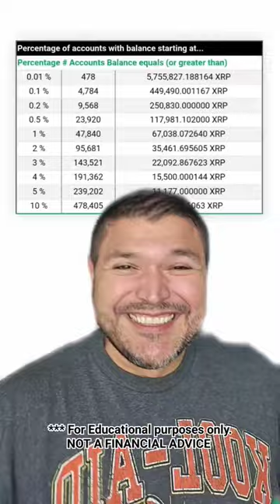Have You Seen The New XRP Rich List? Did You Made The List?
Finance News, Daily Inspiration & Entrepreneur Success Tips: Kickstart your day with powerful insights and motivational nuggets that prepare you for success. Entrepreneurial Wisdom: Carlos shares his invaluable experiences and lessons from the world of entrepreneurship to help you navigate your journey. Life-Changing Strategies: Learn practical strategies and tips to overcome challenges, speaking on the big stages, boost your productivity, and achieve your dreams.

Want read the story on what I had to do save the lives of my family? Read my book on Amazon, Work Like an Immigrant: 9 Keys to Unlock Your Potential, Attain True Fulfillment, and Build Your Legacy Today.

➡️On Amazon
➡️On Google -  m/store/audiobooks/details/Work_Like_an_Immigrant?id=AQAAAECSu1r72M

- Invideo Ai - Create Mind Blowing Videos using links all done for you.
- Groove Funnels - Groovewithcarlos.com - The Better Free Way To Build Funnels And Sell Digital Products
-StreamYard - Best Place to Stream Your Podcast and Lives

🗣️ To Apply For Speaker Influencer Program To Assist you in Gettting Paid To Speak on The Big Stages and 3x Your Revenues.

🏦 What If You Could Make Your Money Work as Hard as You, Without Additional Risk? What If You Could Diversify and Create the Foundation for a TAX-FREE RETIREMENT? It starts with a real talk, warm and open conversation.